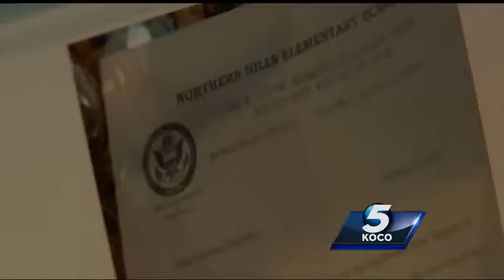School increases security after stranger danger threat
An Edmond elementary school will have additional patrols on Monday morning after a school monitor saw a stranger talking to kids.